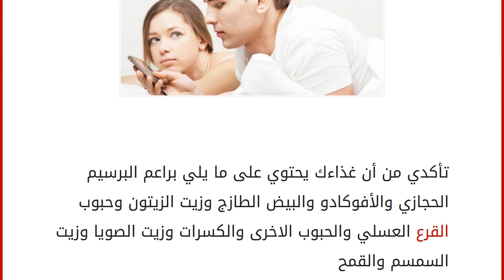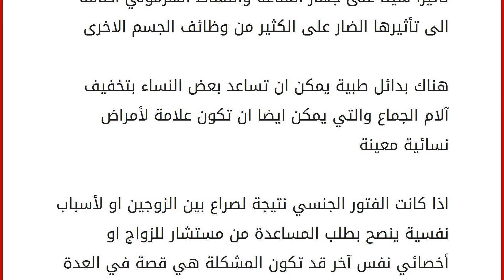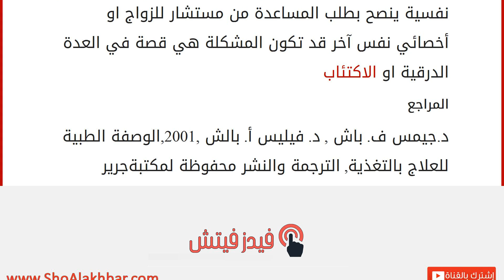نصائح في الفتور الجنسي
تأكدي من أن غذاءك يحتوي على ما يلي براعم البرسيم الحجازي والأفوكادو والبيض الطازج وزيت الزيتون وحبوب القرع العسلي والحبوب الاخرى والكسرات وزيت الصويا وزيت السمسم والقمح
حاولي تناول بعض المكملات من حبوب لقاح النحل لزيادة الطاقة تحذير قد تسبب حبوب لقاح النحل الحساسية لبعض الافاد فابدئي بكمية قليلة اولا وتوقفي عن تناولها اذا حدث طفح جلدي او أزيز تنفسي او شعرت بعدم الراحة او بأي عرض آخر
تجنبي الدجاج واللحوم الحمراء والمنتجات السكرية
تجنبي أماكن الضباب والدخان فهي سامة وخطيرة وتؤثر تأثيرا سيئا على جهاز المناعة والنشاط الهرموني اضافة الى تأثيرها الضار على الكثير من وظائف الجسم الاخرى
هناك بدائل طبية يمكن ان تساعد بعض النساء بتخفيف آلام الجماع والتي يمكن ايضا ان تكون علامة لأمراض نسائية معينة
اذا كانت الفتور الجنسي نتيجة لصراع بين الزوجين او لأسباب نفسية ينصح بطلب المساعدة من مستشار للزواج او أخص